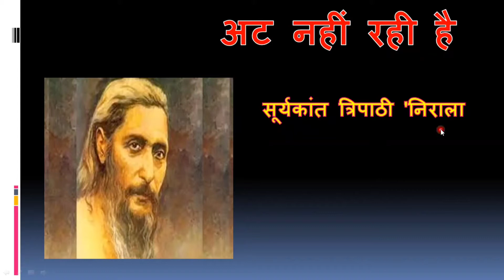अट नहीं रही है || at nahi rahi hai class 10| at nahi rahi hai Hindi pariwar